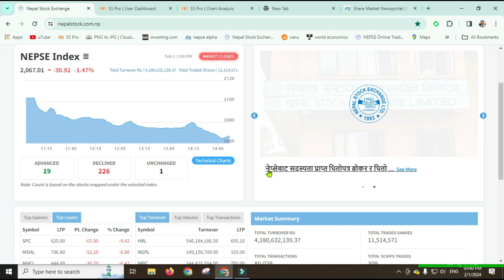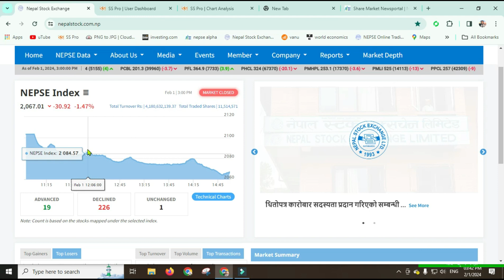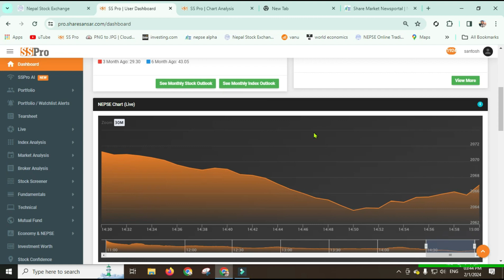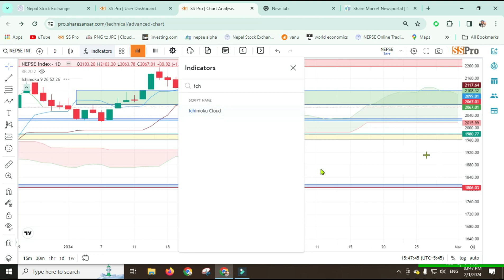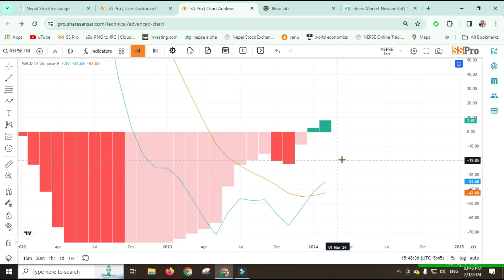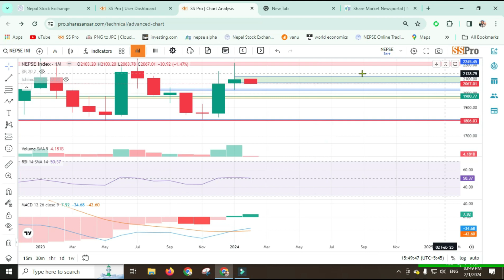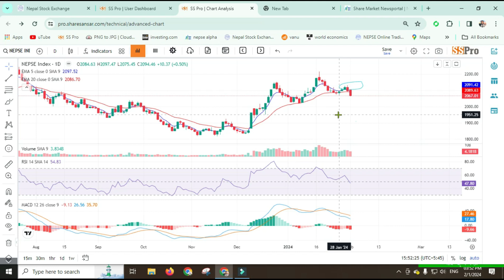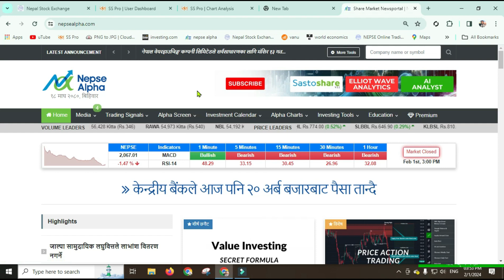2080-10-18 Daily Market Update & anlysis Stock Market Nepal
🟢🙏 Nepse 🙏🟢

🔧 About Us:
At Tech Sant

📱 Content Highlights:

Gadget Reviews: Unboxings, hands-on reviews, and comprehensive analyses of the latest smartphones, laptops, wearables, and more.
Tech Tips & Tricks: Enhance your tech skills with our easy-to-follow tutorials and tips on software, apps, and devices.
Future Tech: Stay ahead of the curve with our coverage of emerging technologies, trends, and innovations.

Engaging Content: We believe in making tech fun and accessible. Our content is designed to be informative and entertaining.
Community Interaction: Join a vibrant community of tech enthusiasts! We love hearing your thoughts, questions, and suggestions.
Regular Updates: Never miss out on the tech world's latest happenings. We keep you informed with regular uploads.